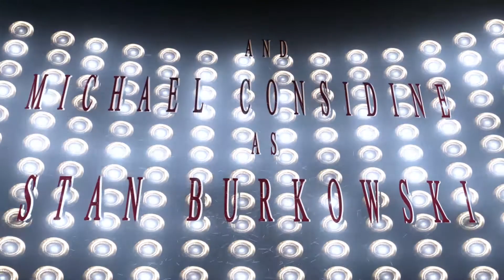Monarch: Pilot Opener DO NOT SHARE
Tim Younger

Michael Considine